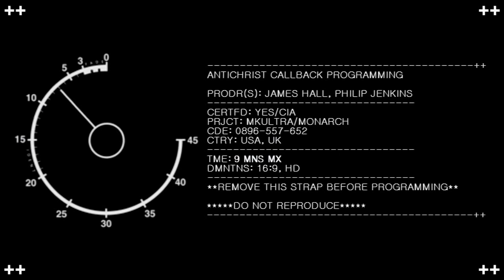White Rabbit Program ╫ MkUltra Trigger